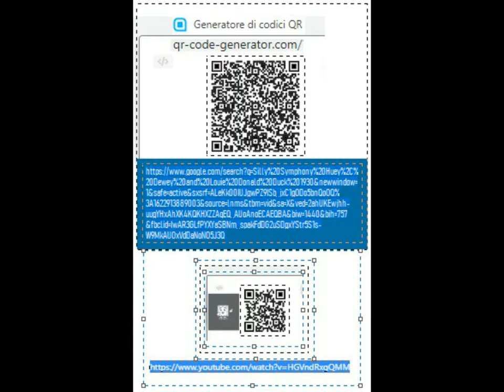QRcode & Classic(antan)W.D. paraTutoring [by Sergio Conegliano]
QRcode & Classic(antan)W.D.paraTutoring
thru TR 7550 Canon
selfEmpoweringAppendix.-
x freetime.